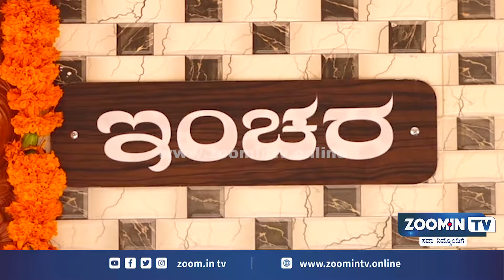ಬೆಳ್ತಂಗಡಿ ನೆರೆ ಸಂತ್ರಸ್ತರಿಗೆ ಬದುಕು ಕಟ್ಟಿಕೊಟ್ಟ 'ಬದುಕು ಕಟ್ಟೋಣ' ತಂಡ